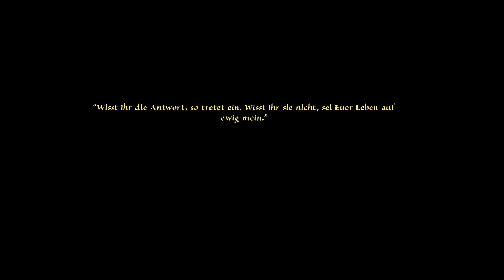#05 - Das schwarze Auge - Memoria |► Versteinerte Menschen ◄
▬▬▬▬▬▬▬▬▬▬▬▬ஜ۩۞۩ஜ▬▬▬▬▬▬▬▬▬▬▬▬▬

Herzlich Willkommen bei Das schwarze Augen - Memoria ♥

Das Spiel verfolgt zwei Handlungsfäden in der Spielwelt Aventurien. Eine der beiden Hauptfiguren ist Geron, der schon im ersten Teil Satinavs Ketten der Hauptcharakter war und der diesmal eine Möglichkeit sucht, seine Freundin, die in einen Raben verwandelte Fee Nuri, zurückzuverwandeln. Auf seinem Weg begegnet er dem fahrenden Händler Fahi, der Geron diese Rückverwandlung verspricht, falls dieser das Geheimnis um das Verschwinden von Prinzessin Sadja vor 500 Jahren für ihn lösen kann. Im zweiten Handlungsstrang spielt man jene Prinzessin Sadja aus Fasar, die zur Zeit der Magierkriege versucht, an der Schlacht in der Gorischen Wüste gegen den Dämonenmeister teilzunehmen.

Entwickler
Daedalic Entertainment

Publisher
Deep Silver

System
PC

Release
22. Juni 2012